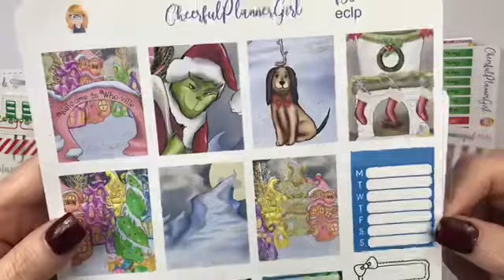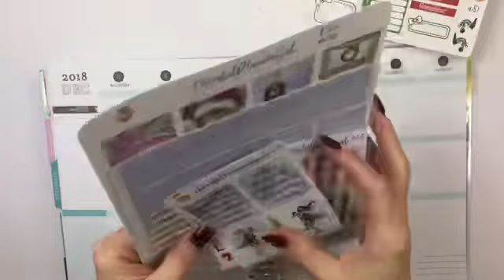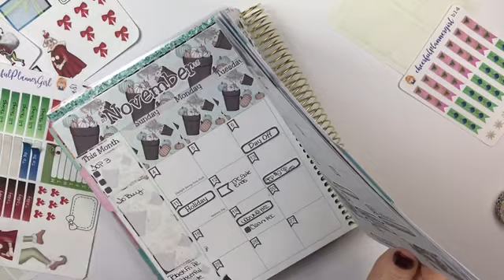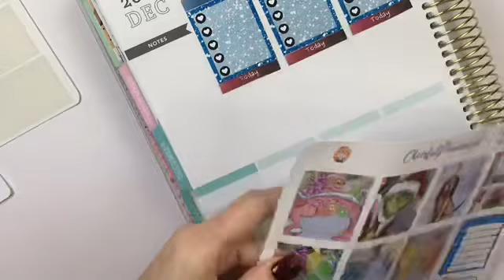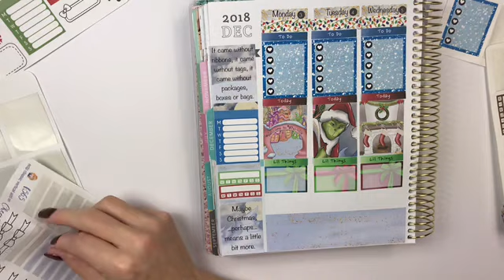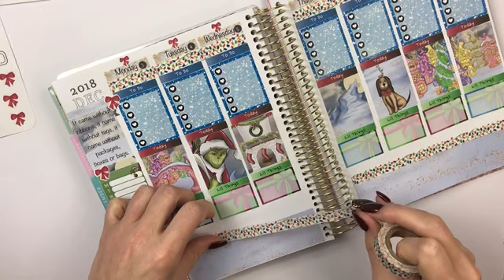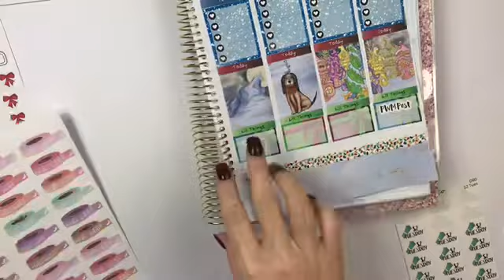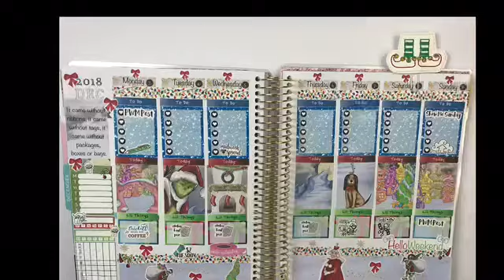November 18, 2018 Plan with Me using Cheerful Planner Girls Who-Ville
Cheerful Planner Girl
Plan and Geaux
Code:crickett25
DesignSki Sticker Co
The Crafty Student
Coffeebreak Planner
Code: Liann20
Sunset Sticker Co
Pretty Cute Planner

All the companies I PR for and their links as well as my PR codes are in my linktr.ee 👇🏼👇🏼
~All stickers an accessories were bought with my own money therefore all opinions are of my own only .